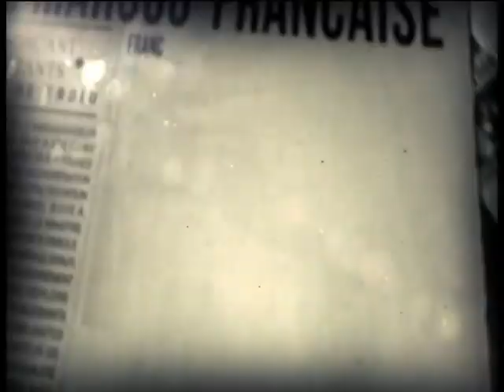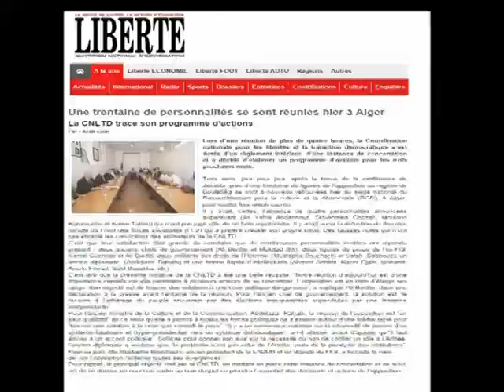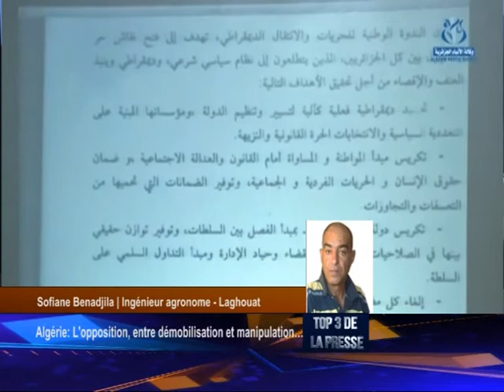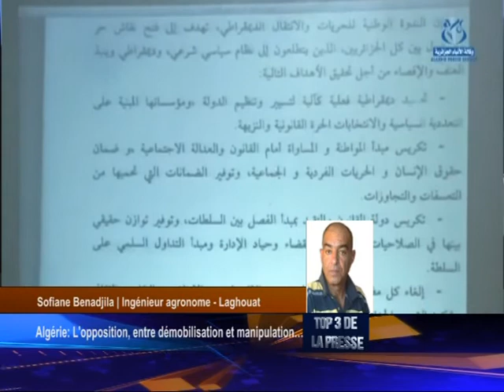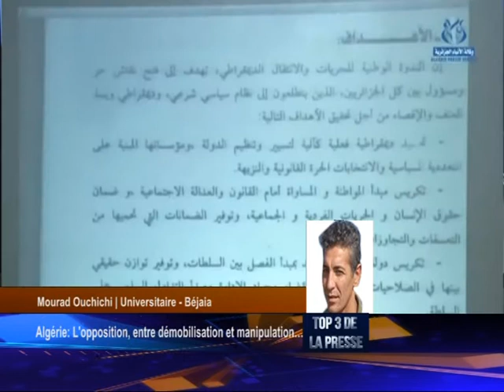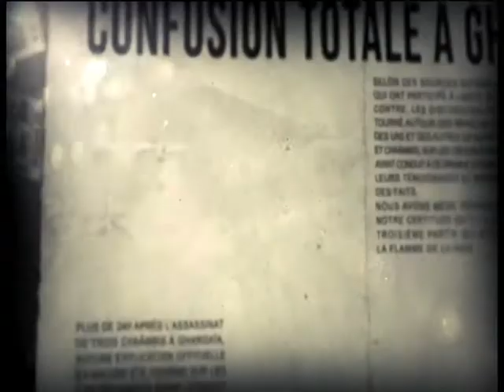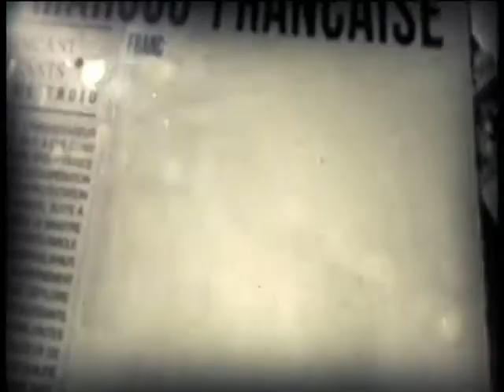Conférence de la CNLTD: Une vraie initiative ?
Certains affirment que cette dynamique n'est que vaine gesticulation. D'autres soutiennent que c'est une action louable et méritoire. Le temps viendra-t-il, de l'éveil ?